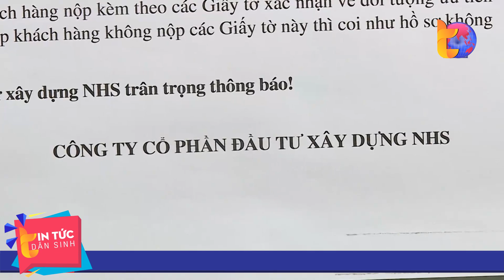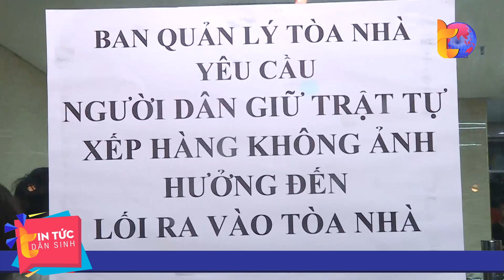Khát nguồn cung Nhà ở xã hội | Tin Tức Dân Sinh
Tin Tức Dân Sinh | Sau gần 2 tháng thông báo tiếp nhận hồ sơ đăng ký thuê, mua dự án nhà ở xã hội NHS tại đường Trung Văn, Hà Nội, hôm nay, chủ đầu tư tổ chức buổi bốc thăm quyền mua và vị trí căn hộ tại dự án. Đã có gần 1.500 khách hàng bất chấp thời tiết nắng nóng, xếp hàng từ sáng để tham gia bốc thăm 149 suất mua nhà. Cách đây chưa lâu, nhiều người cũng phải xếp hàng xuyên đêm để có được cơ hội sở hữu nhà ở dự án này.